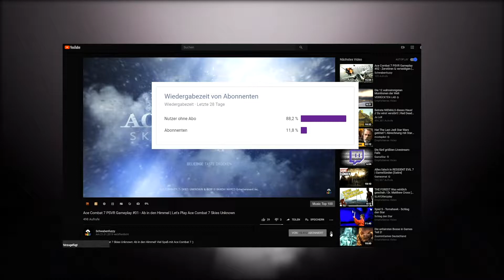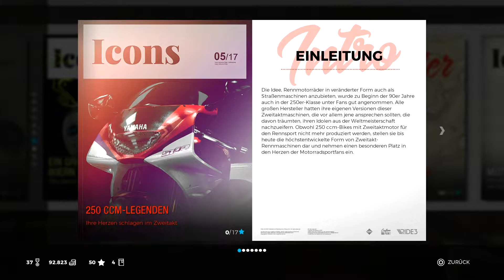RIDE 3 Gameplay #15 - Kopf an Kopf | Let's Play RIDE 3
RIDE 3: Kopf an Kopf Rennen mit den anderen... Viel Spaß mit RIDE 3 :)

Checkt meinen neuen Instagram-Account aus!

►Mein Equipment:
RIDE 3 [PS4] von Milestone (Bandai Namco)
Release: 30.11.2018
Genre: Rennspiel